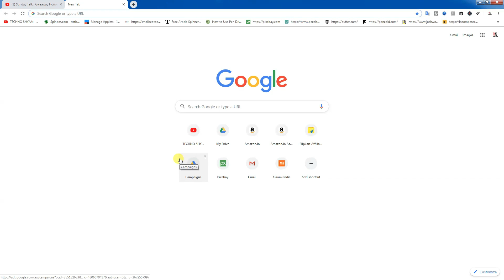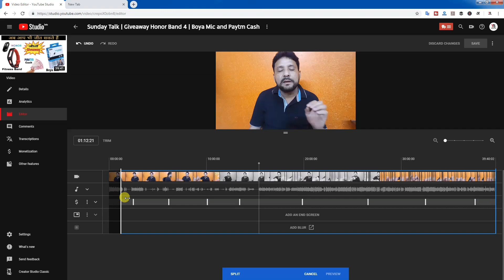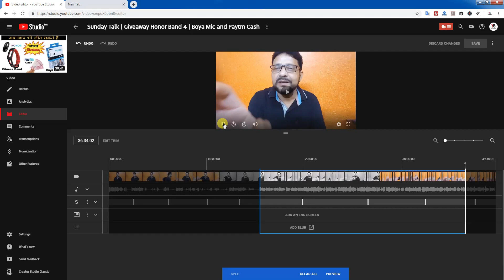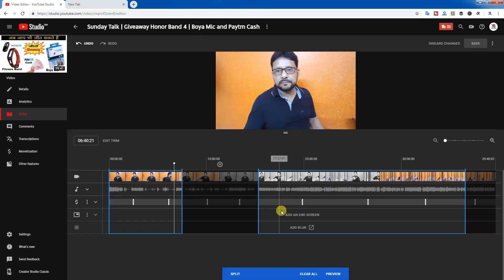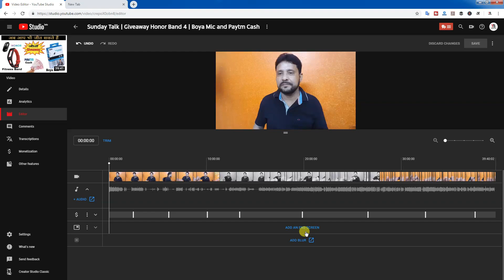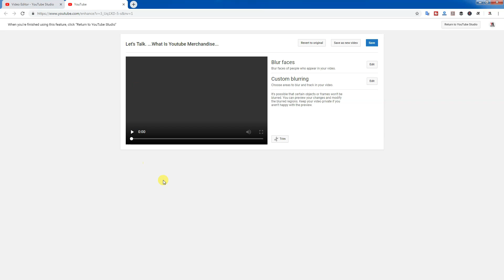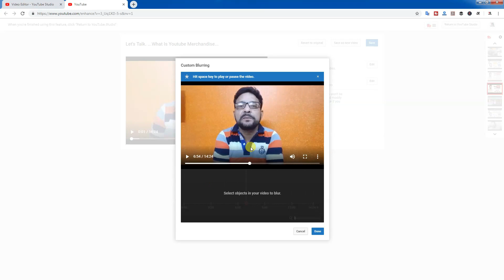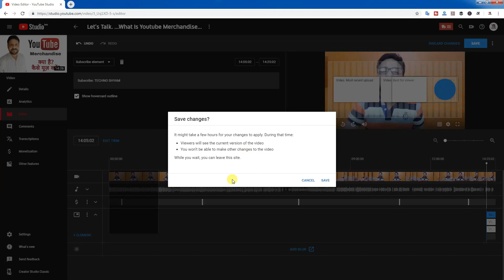How To Edit Video After Uploading On YouTube | Youtube Video Editor | Hindi | Tutorial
This video is all about Youtube Video Editor. In this video I explaining how to edit video after uploading on youtube  and What is Youtube Video Editor?
यह वीडियो यूट्यूब वीडियो एडिटर के बारे में है इस वीडियो में हमने बताया है की आप अपने यूट्यूब वीडियो को कैसे एडिट कर सकते हैं.यूट्यूब पर वीडियो को अपलोड करने के बाद उसे कैसे एडिट करते हैं End Screen कैसे लगा सकते हैं। वीडियो को ट्रिम कैसे कर सकते है इन सब टॉपिक्स को इस वीडियो में बताया गया है | youtube video editor पूरी तरह से फ्री है | Youtube studio में आपको इस एडिटर का ऑप्शन मिल जाता है। इस वीडियो में निम्नलिखित टॉपिक्स को कवर किया गया है।
1.How to use Youtube video editor.
2.How to trim Videos.
3.How to Edit Videos with the YouTube Video Editor.
4.how to edit videos for youtube.
5.Upload ki hui video ko kaise edit kare.
6. how to blur faces in youtube videos
7. how to blur in youtube videos
8. how to blur in youtube editor
9. How to trim videos in youtube studio beta in hindi

My GADGETS ( Mic, Camera Etc.):

DSLR  CAMERA:

50 mm Lens for Camera:

Back-Up Hard Drive:

Micro SD Card:

Pen Tablet:

Studio Lighting Stand:

Studio Lights:

Bluetooth Speaker:

LED Video Light:
how to edit stream video for youtube
how to edit video after uploading on youtube
upload video ko trim kaise kare
how to edit video after upload
how to edit video after live streaming